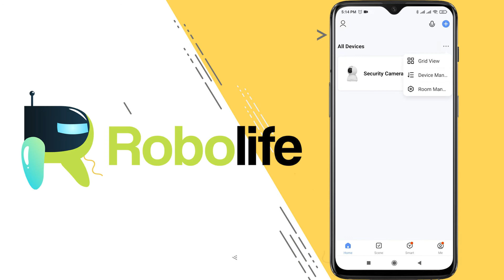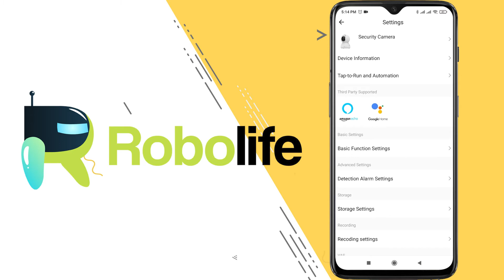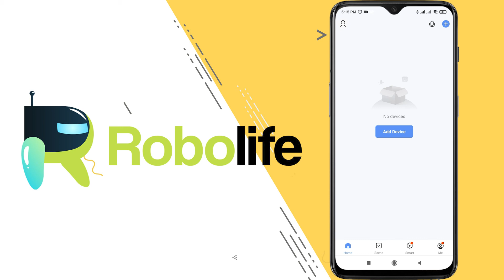Cara Hapus Robolife Smart Camera dari Aplikasi - Robolife Remove Device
Link Pembelian Robolife Smart IP Cam

Rekomendasi Micro SD Khusus CCTV

Video ini menjelaskan bagaimana Cara Hapus Robolife Smart Camera dari Aplikasi - Robolife Remove Device. Video ini juga berkaitan dengan robolife, robolife smart home, robolife cctv dan smart camera mengikuti objek.